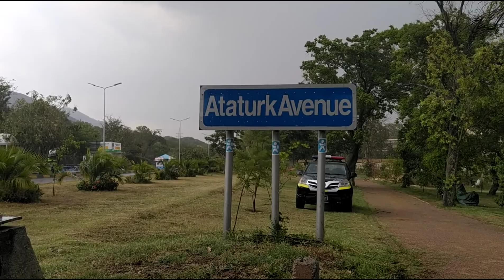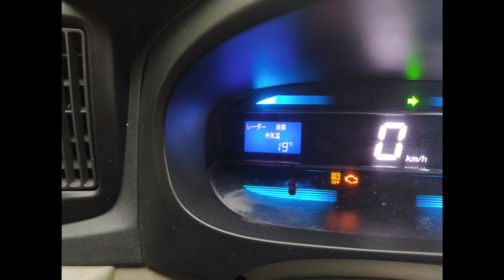A rainy day in Islamabad | Ataturk avenue | Margalla Road | Umme Soban vlog